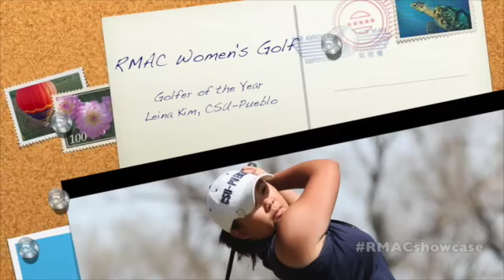RMAC Showcase Spring Sports Championships Segment 2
From the RMAC Showcase, episode 117, that debuted on May 30, 2014. Highlights from the RMAC Women's Track & Field championships and the RMAC Golf championships.